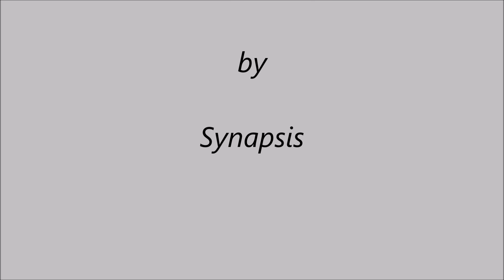Aug. 2nd. Fireworks at Bristol Blues Baseball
8 / 2 /2016 Final Firework Show of the 2016 season at the Bristol Blues Baseball game